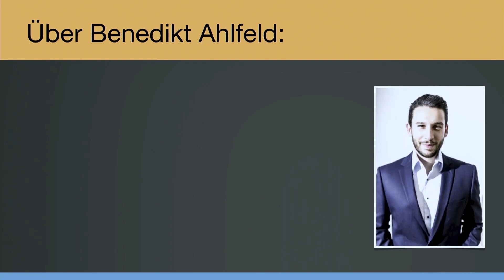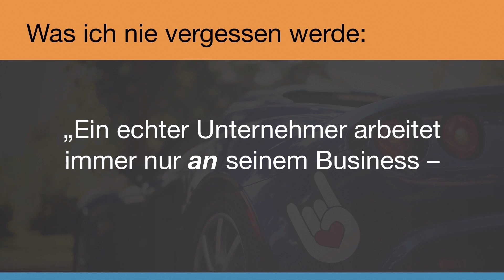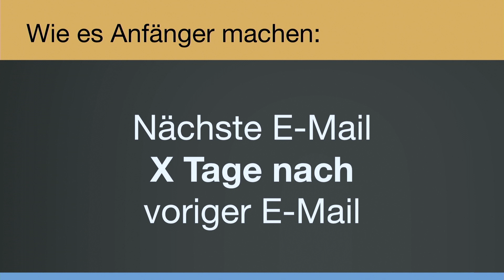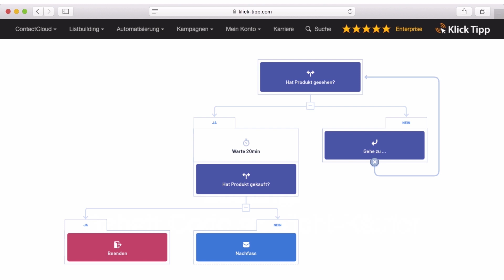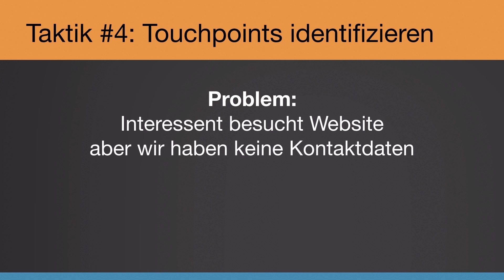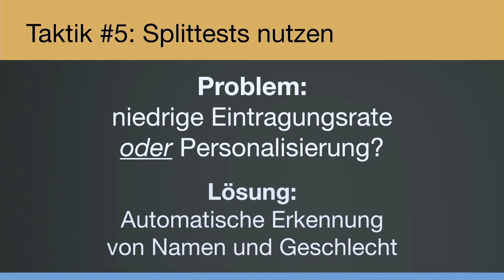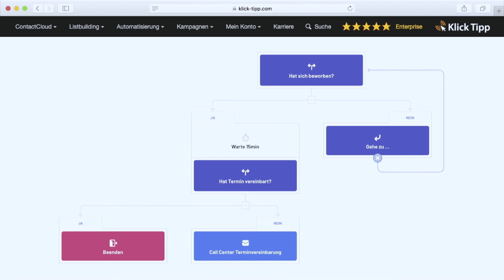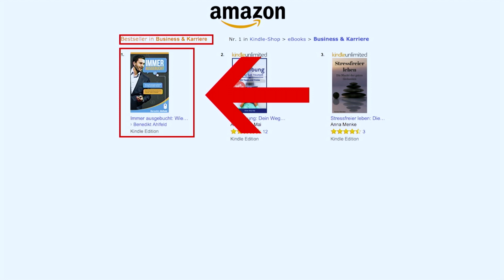6 bewährte E-Mail-Taktiken für mehr Umsatz im Trainer-Business – Benedikt Ahlfeld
47 Stunden Trick = E-Mails mit 143% Öffnungsrate?

Der Trainer und Coach Benedikt Ahlfeld gehört zu den KlickTipp-Enterprise-Nutzern der ersten Stunde und bezeichnet KlickTipp als seinen wichtigsten Businesstreiber. Schon mit 18 Jahren machte er sich selbstständig, sodass er heute auf über ein Jahrzehnt Trainer-Erfahrung zurückblickt. An dieser Erfahrung lässt er die Zuschauer seines Vortrages auf der KlickTipp Academy 2019 teilhaben, indem er seinen Weg und seine Fehler schildert und die Schlüsselfaktoren offenlegt, die sein Business am meisten vorangebracht haben.

In diesem Video findest Du 6 bewährte E-Mail-Taktiken eines erfahrenen Trainers, nämlich:

1. Wie Du die Öffnungsraten Deiner E-Mails verbesserst,
2. Wie Du Warenkorb-Abbrecher zurückholst,
3. Was Du gegen negative oder falsche Bewertungen tun kannst,
4. Wie Du an die Kontaktdaten Deiner Website-Besucher kommst,
5. Weshalb Du alles testen solltest und
6. Wie Du Callcenter-Kosten einsparen kannst.

Angesichts dessen, dass E-Mail-Marketing die effektivste Methode im digitalen Marketing darstellt, dürfte dieses Video nicht nur für Trainer und Coaches, sondern für alle Selbstständigen und Unternehmer relevant sein.